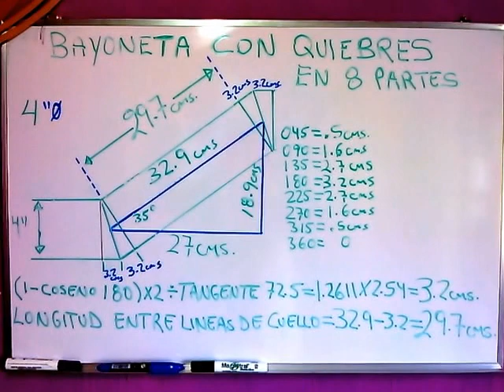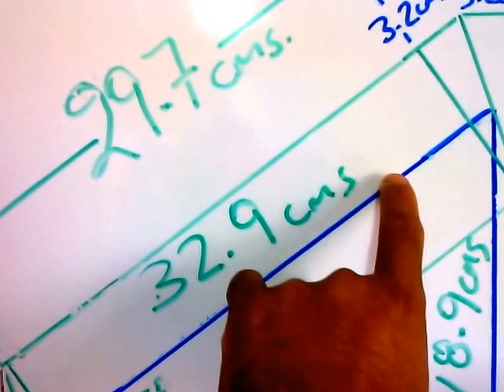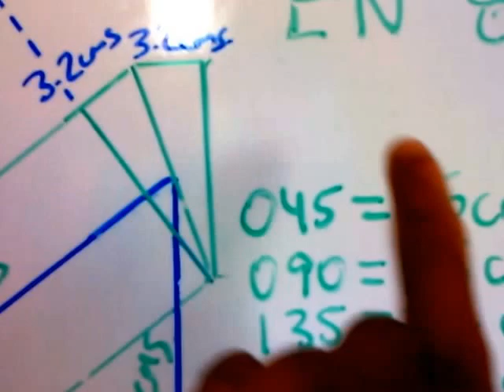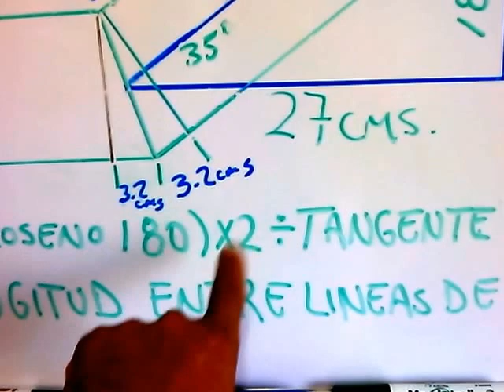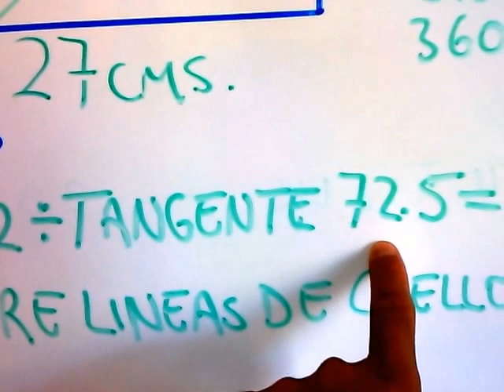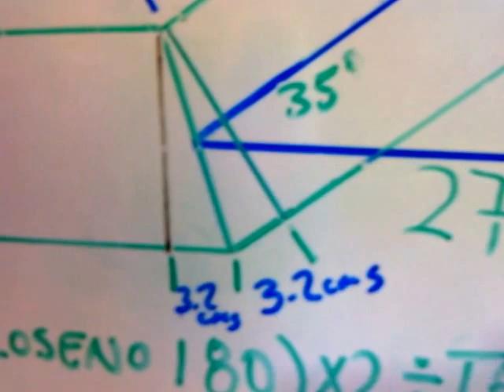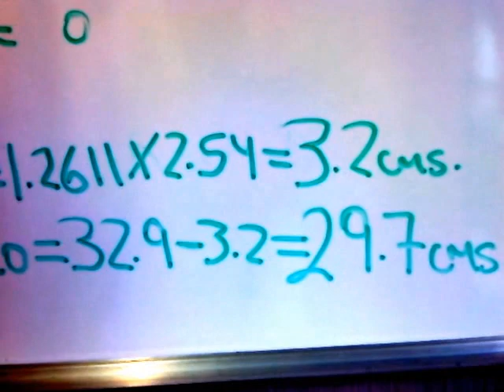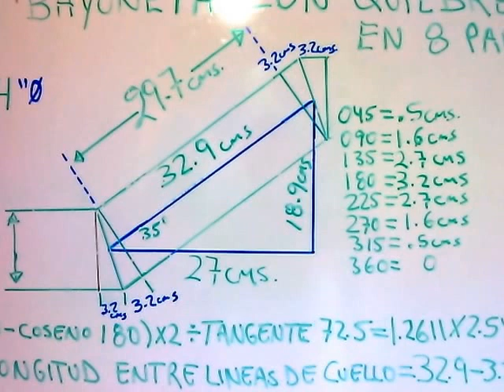BAYONETA CON QUIEBRES